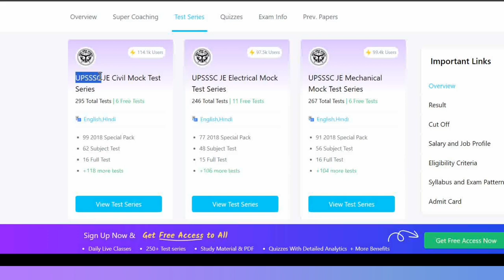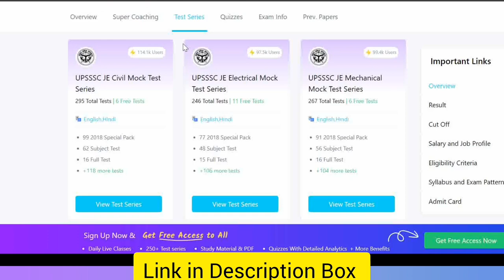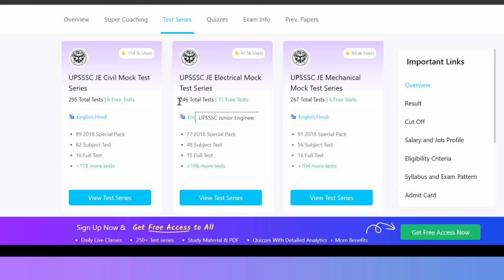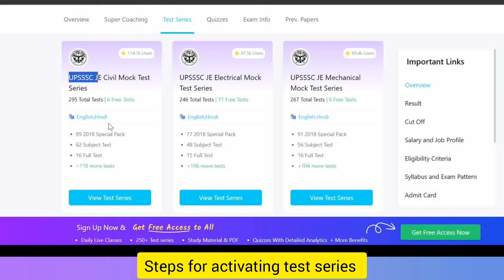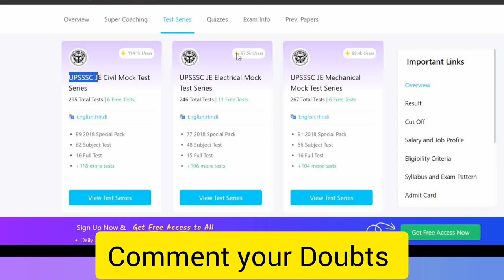Test Series for UPSSSC JE Mechanical. Best Online Mock Tests UPSSSC Junior Engineer Mechanical Test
Mock Exam tests for UPSSSC Mechanical Junior Engineer. Test Series for UPSSSC Mechanical.
List of Best Online Test Series for UPSSSC JE Mechanical.

About UPSSSC JE Mechanical Mock Test Series
The Uttar Pradesh Subordinate Services Selection Commission (UPSSSC) is expected to release an update regarding the post of Junior Engineer (JE) in the Mechanical Engineering domain. All the young engineering graduates who are eligible for the exam as per the set criteria can apply for the post of UPSSSC Junior Engineer. It is a perfect chance to pursue your career as an engineer and that too in Government services. If you have already filled the UPSSSC JE application form and have started your preparation for UPSSSC Junior Engineer, then we have good news for you. Testbook has released the UPSSSC JE Mechanical Mock Test for all the candidates who will appear in the upcoming UPSSSC JE Mechanical exam.

UPSSSC JE Mechanical Preparation Tips
Before starting the competitive exam preparation for the UPSSSC Junior Engineer Mechanical exam, the candidates need to have an appropriate strategy and planning to cover the entire syllabus within the stipulated timeline. Here we are providing some UPSSSC JE Mechanical Preparation Tips that will be really helpful in your competitive exam preparation.
Read the syllabus carefully and try to understand the weightage of all the topics mentioned in the syllabus.
Make a routine study plan and integrate all your subjects into it. This is the best way to cover the entire syllabus within the specified timeline.
While starting your preparation, first cover all the basic concepts of Mechanical Engineering so that you do not face difficulty in understanding the difficult topics.
Practice UPSSSC JE Mechanical Mock Tests and the UPSSSC JE Mechanical previous year papers to test your conceptual clarity of any topic.
Refer standard books as per the expert suggestion. Testbook Engineering exam experts have curated some best UPSSSC Junior Engineer Books so that you get everything without any hassle.
Government competitive exams such as UPSSSC JE are a gateway to winning a prestigious job and handsome salary but this should not come by putting your health at the stake. To avoid such mishappening you need to take great care of yourself. You need to be strong mentally and physically and for that you can do exercise and add some seasonal fruits and vegetables to your diet.
We strongly hope that you will benefit from UPSSSC JE Mechanical Mock Test as it is a result of the hard work and dedication of our experts. To attempt the test series with ease you can download the free Testbook App. This will also help you keep updated with the latest release of the UPSSSC JE exam and other notifications. We wish you the best of luck with your UPSSSC JE examination!